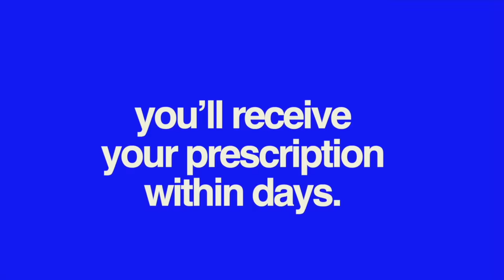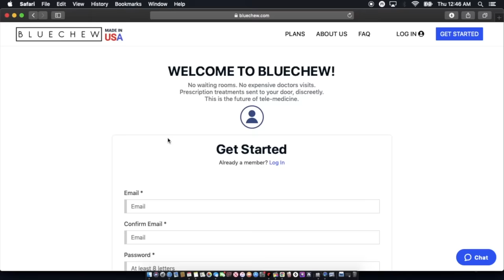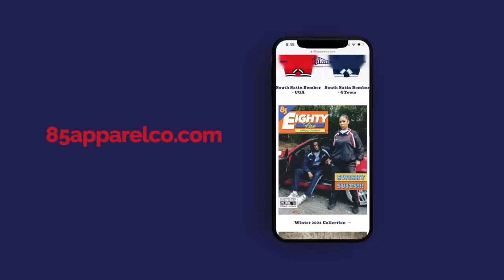Kirko Bangz in the Trap | 85 South Show Podcast | 04.25.24